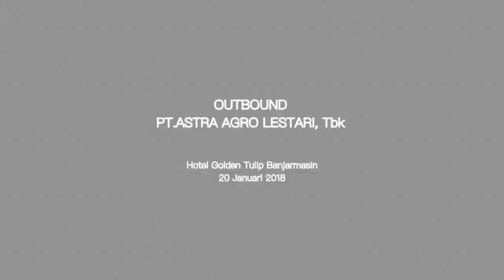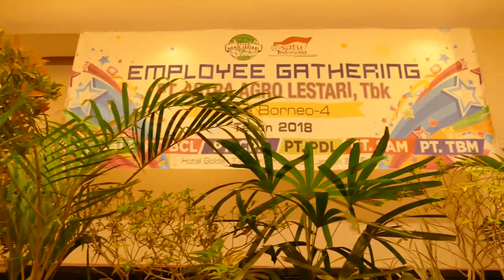Camp Outdoor Banjarbaru ( Outbound PT. Astra Agro Lestari, Tbk )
Outbound PT. Astra Agro Lestari, Tbk Area Borneo - 4
Camp Outdoor Service and Rent Banjarbaru